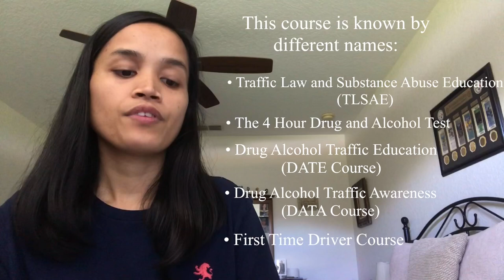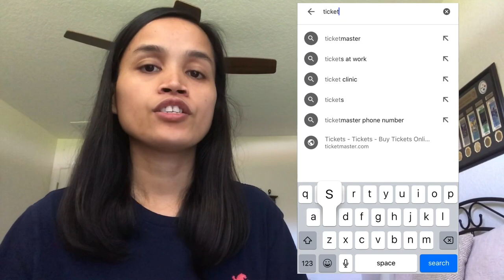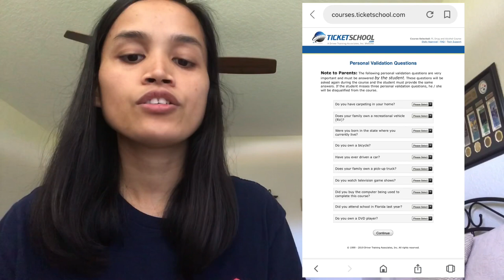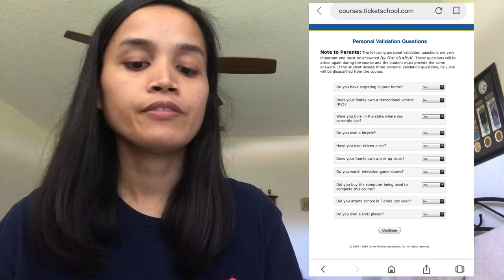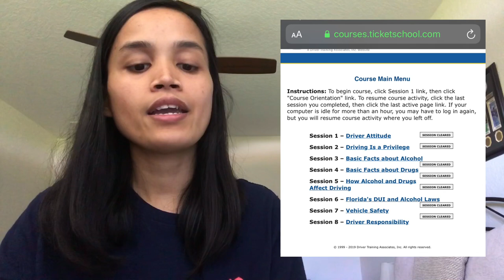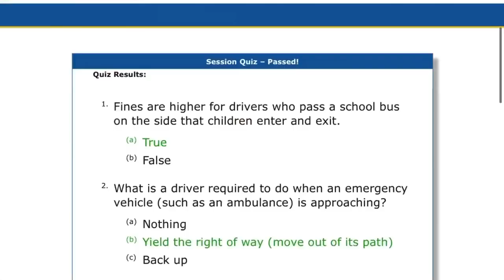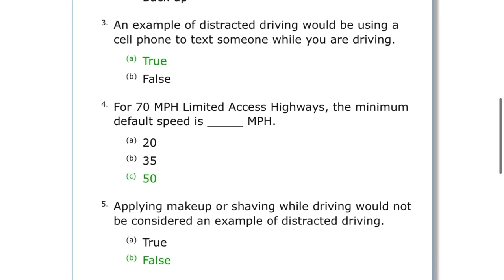Florida Drug and Alcohol Test | Drug and Alcohol (TLSAE) Course 2019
Here is the link where i took my TLSAE Course